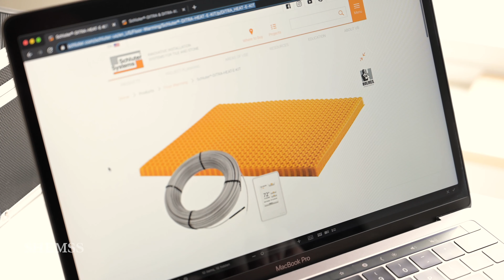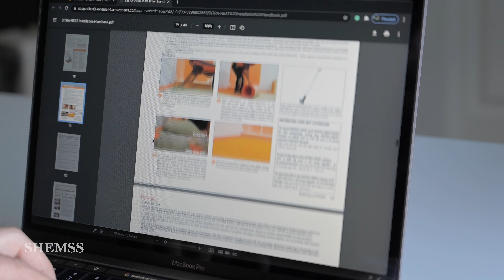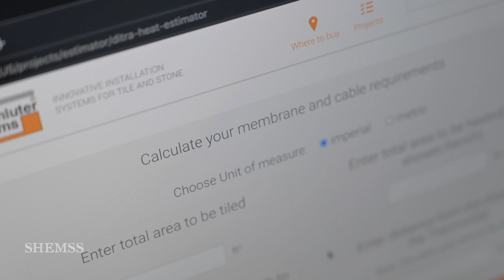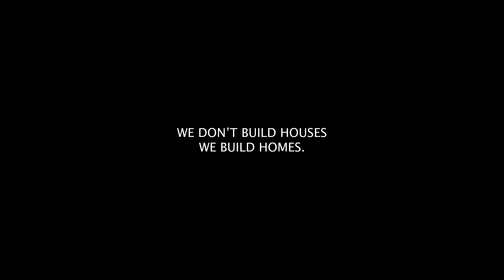Heated Floor Systems | Schluter Ditra Heat | Installation Basics | By SHEMSS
How to install the electric floor warming system from Schluter Ditra Heat.  We give you the basics of this installation process is a quick video so that you can determine if this is something you want to do yourself.

When it comes to heated floor systems, especially an electric floor system where you need to connect to circuit boards, I'm not so sure that DIY is an option unless you are a licensed electrician.

The Schluter Ditra Heat mats or they call them the uncoupling membrane is something you can install yourself,  you can even layout the cable across the area,  but connecting and testing should be left to professionals, especially if you don’t want to do anything that would void your Ditra heat floor heating system warranty from Schluter.

Schluter provides a PDF Detra Heat Installation handbook that you can follow, and here is the

SHEMSS has installed floor warming systems in their luxury custom homes because radiant heat is something that should be standard.  If you are going to call it a luxury home then the tile in the bathroom should be warm.  Shemss has also used a warm board radiant heat system, we can’t say if one is better than the other, it's a matter of application and preference.

SHEMSS is a licensed luxury custom home builder in Lake Tahoe, SHEMSS designs and builds.  Build your next home with SHEMSS.

SHEMSS builds custom homes in South Lake Tahoe.  SHEMSS is a general contractor.